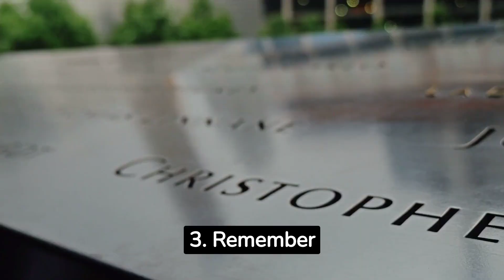Top 10+ Tips and Lessons from How to Win Friends and Influence People by Dale Carnegie in 3 Minutes